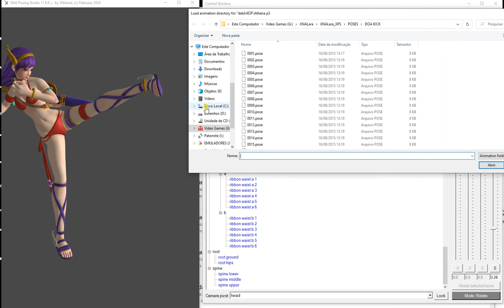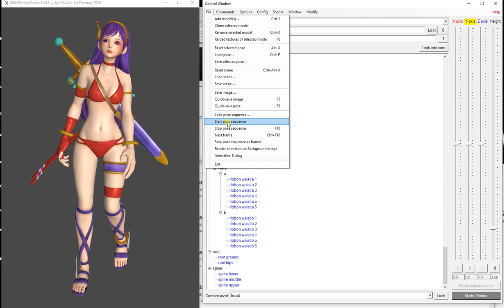SNK 麻宮 アテナ ATHENA KOF XPS XNALARA ANIMATION MELHORES MOVIMENTOS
Games e Diversão. É muito divertido brincar com XNALARA MOD.
SIM é POSSÍVEL CRIAR ANIMAÇÃO NO XNALARA
Aprecie essa experiência com XNALARA. Se divirta com o visual das mais belas garotas, seus personagens favoritos, maquinas, robos, aviões e outros incríveis MOD.

It's really fun to play with XNALARA MOD.

Enjoy this experience with XNALARA. Have fun with the look of the most beautiful girls, your favorite characters, machines, robots, planes and other incredible MODs.

Es realmente divertido jugar con XNALARA MOD.
Disfruta esta experiencia con XNALARA. Diviértete con el aspecto de las chicas más bellas, tus personajes favoritos, máquinas, robots, aviones y otros MOD increíbles.

XNALARA MODで遊ぶのは本当に楽しいです。

XNALARAでこの体験をお楽しみください。最も美しい女の子の外​​観、お気に入りのキャラクター、マシン、ロボット、飛行機、その他の素晴らしいMODをお楽しみください。

XNALARA moddo de asobu no wa hontōni tanoshīdesu. XNALARA de kono taiken o o tanoshimi kudasai. Mottomo utsukushī on'nanoko no soto ​​-kan, okiniiri no kyarakutā, mashin, robotto, hikōki, sonohoka no subarashī moddo o o tanoshimi kudasai.

Several SEGA Games, NINTENDO, and curiosities GAMERS. This channel is a little OTAKU, GEEK with cinema, entertainment, comics, women. Have fun with music, and favorite games like DOA5LR, and others.
Diversos Games da SEGA, NINTENDO, e curiosidades GAMERS. Este canal é um pouco OTAKU, GEEK com assuntos de cinema, diversão, comics, mulheres. Se divirta com música, e jogos favoritos como DOA5LR, e outros.
いくつかのセガゲーム、ニンテンドー、および好奇心ゲーマー。このチャンネルは、映画、エンターテインメント、コミック、女性の小さなオタク、ギークです。音楽や、DOA5LRなどのお気に入りのゲームを楽しんでください。

Ikutsu ka no segagēmu, nintendō, oyobi kōkishin gēmā. Kono chan'neru wa, eiga, entāteinmento, komikku, josei no chīsana otaku, gīkudesu. Ongaku ya, DOA 5 LR nado no okiniiri no gēmu o tanoshinde kudasai.
NEC PC98, DOA5LR and sexy games
NEC PC98、DOA5LR、セクシーゲーム

NEC PC 98, DOA 5 LR, sekushīgēmu